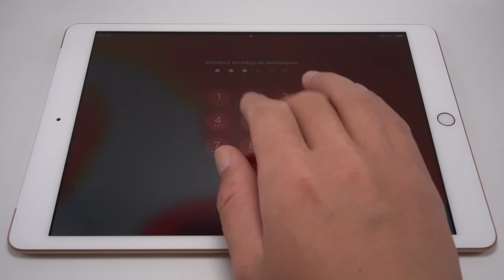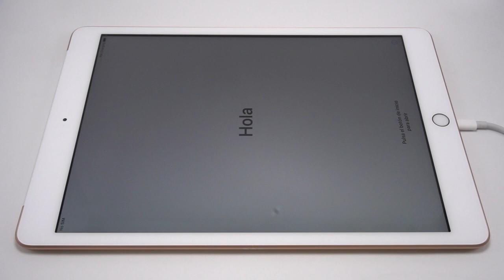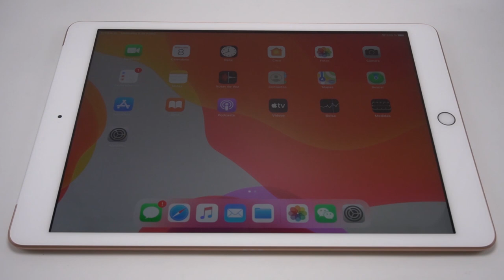[Solución] Cómo desbloquear iPad sin contraseña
¿Cómo desbloquear mi ipad si se me olvido la contraseña? Si no lo sabes, este vídeo te enseña paso a paso. Leer más

Pasos detallados de cómo desbloquear un iPad sin contraseña mediante Tenorshare 4uKey - Desbloqueo pantalla iPad：

Pasos completos:
1. Descarga e instala 4uKey en tu PC o Mac
2. Conecta tu iPad bloqueado al ordenador
3. Descarga archivo firmware iOS
4. Desbloquea el iPad

Marcas de tiempo:
0:00:20 Seleccionar la opción ¨Desbloquear el código de seguridad¨
0:00:34 Descargar el firmware iOSal ordenador
0:01:10 Eliminar el código de acceso
0:01:37 El iPad ya está desbloqueado

⚠Aviso importante:
1. Este video es sólo con fines educativos para mostrar a los usuarios cómo recuperar el acceso a su propio dispositivo cuando olvidan sus contraseñas.
2. 4uKey borrará todo el contenido y la configuración del dispositivo al igual que iTunes.
3. Puedes restaurar tu dispositivo desde una copia de seguridad después del desbloqueo si tienes copias de seguridad almacenadas en iCloud o en tu ordenador.
4. 4uKey no puede obtener acceso a las credenciales, comprometer los datos personales o causar daños graves a terceros. No intentes violar las directrices de la comunidad de YouTube.